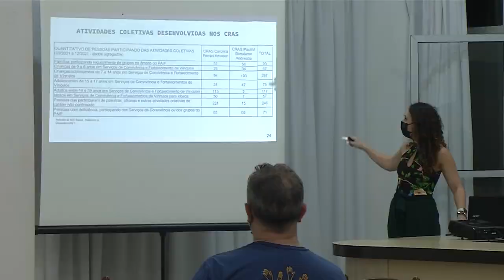Dia da Cidadania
Atualidade: Dia da Cidadania mobiliza entidades públicas e privadas de Pato Branco.